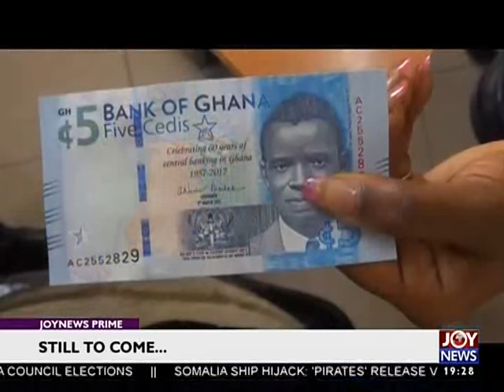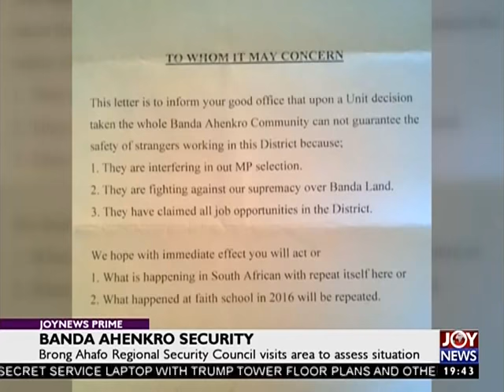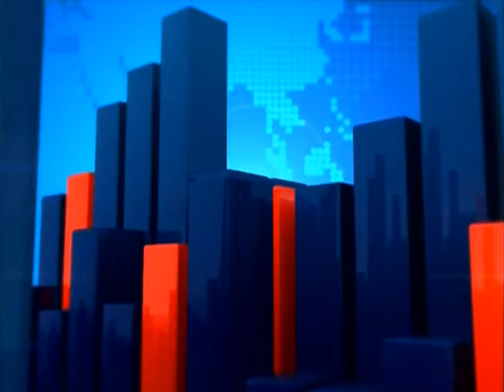Banda Ahenkro Security - Joy News Prime (17-3-17)